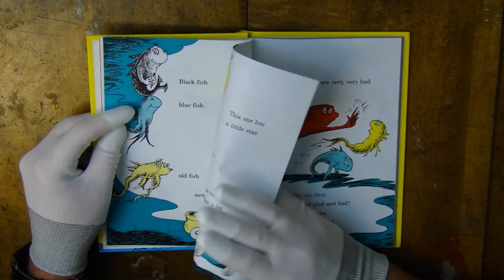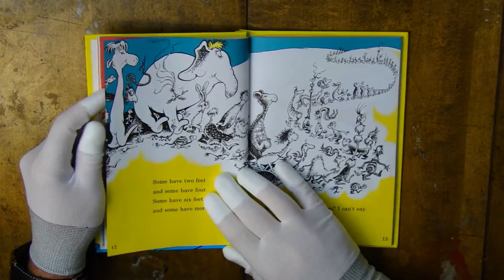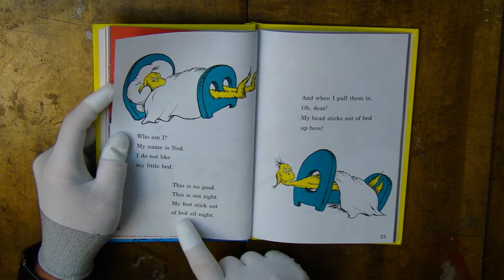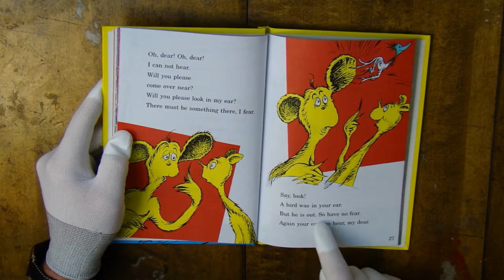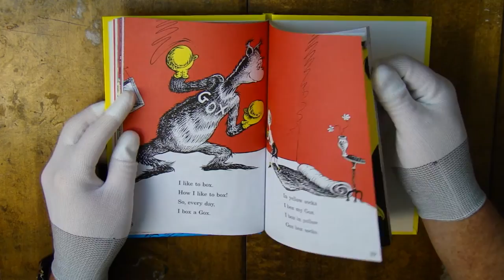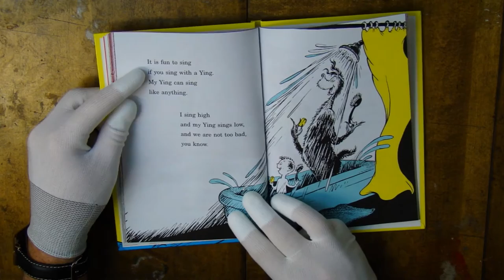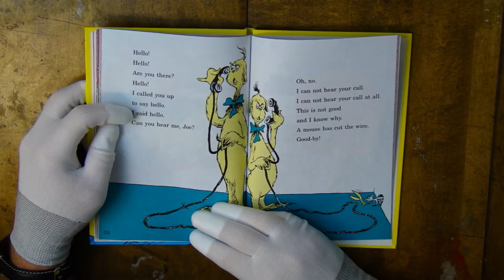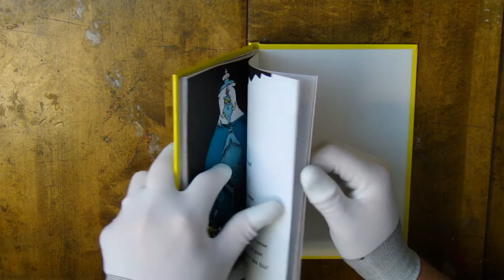One Fish Two Fish Red Fish Blue Fish by Dr Seuss youtube reading by Rich Renehan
A reading of a Dr. Seuss classic, One Fish Two Fish Red Fish Blue Fish for reading, listening,  learning, comprehension and entertainment.